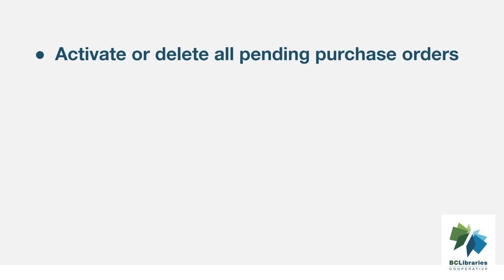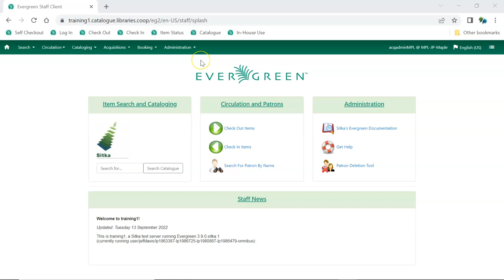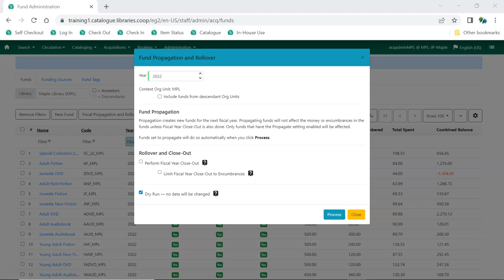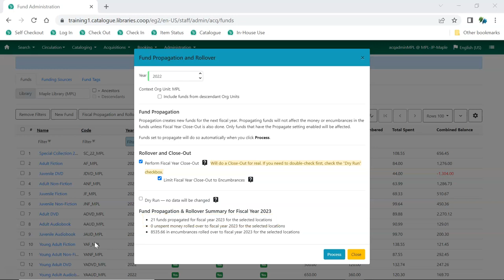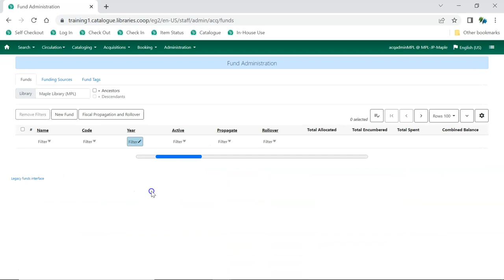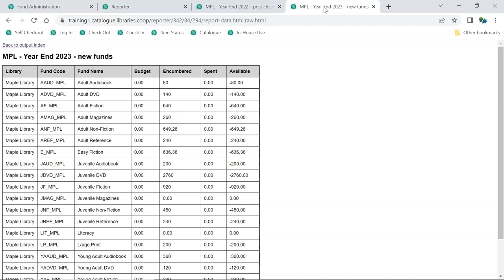Sitka Training Video - Acquisitions Fiscal Year Close-out (Year End)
This video shows how to complete the Acquisitions Fiscal Year Close Out  (also referred to as year end)  in Sitka’s Evergreen.

Sitka, a group of the BC Libraries Cooperative, is a consortium of libraries in British Columbia, Manitoba, and Ontario using the open source Evergreen software for their shared integrated library system. The presenter is Jennifer Pringle.